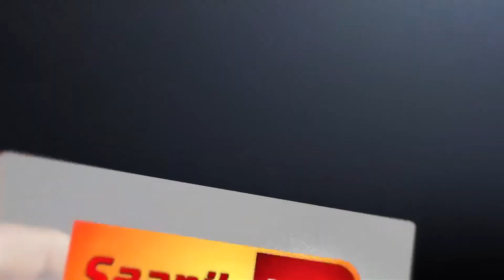ਨਸ਼ਾ ਰੋੋਕੋ ਕਮੇਟੀ ਵਲੋਂ ਨਸ਼ੇੜੀਆਂ ਨੂੰ ਫੜ ਕੇ ਕੀਤਾ ਗਿਆ ਪੁਲਿਸ ਹਵਾਲੇ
Marriage Ceremony!!!